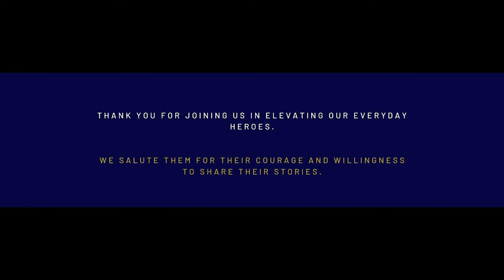Alexandro Rangel, Elevate Our Everyday Heroes Series Trailer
We invite you to listen in to hear more from our Everyday Heroes as they share their stories, including the struggles, how they survived, and learned to build resilience. We salute them for their courage and willingness to be vulnerable in order to continue leading the way and saving lives within our communities!